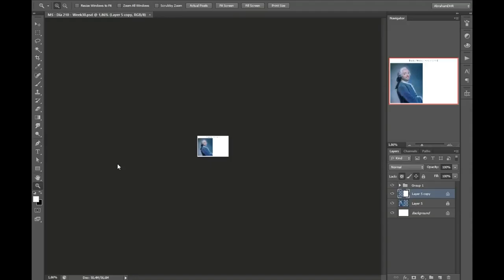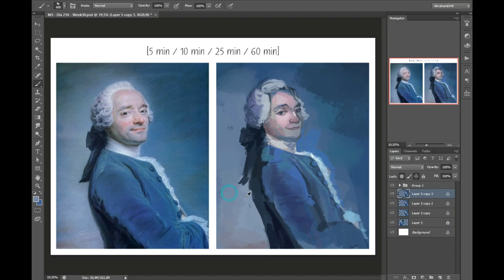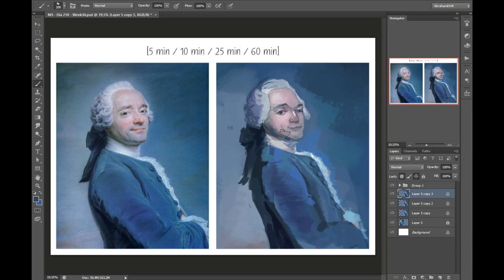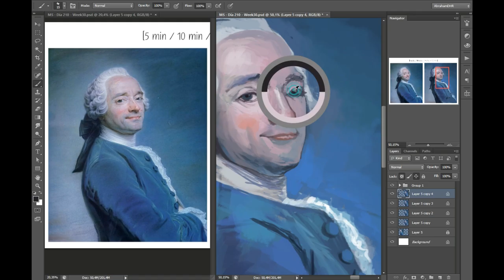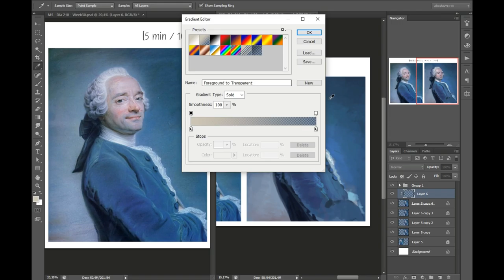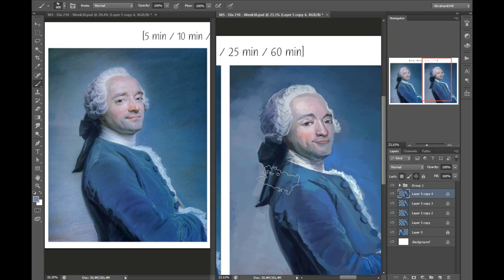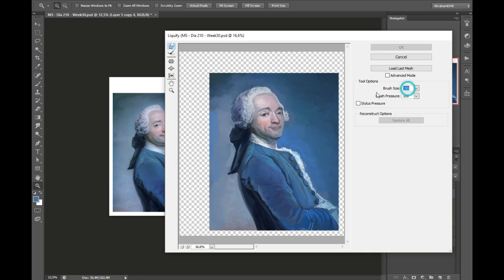Speedpainting: Master Study 210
"Self-portrait" Maurice Quentin de la Tour